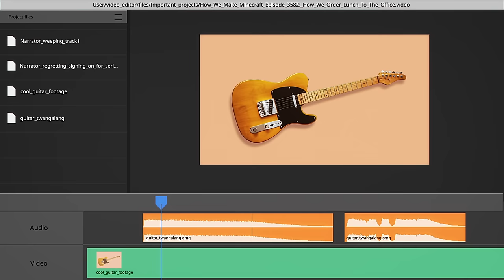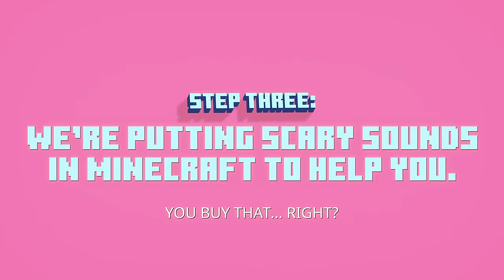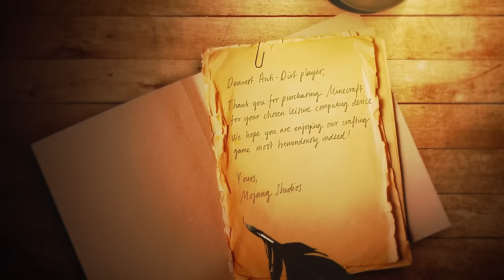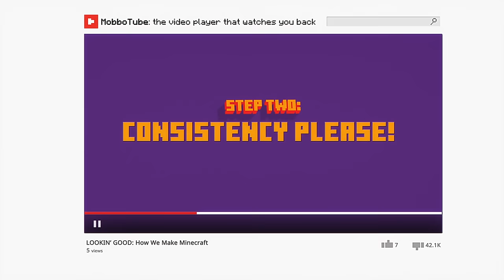The Sounds of Minecraft: How We Make Minecraft - Episode 4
A video all about how we make the sounds of Minecraft? Wouldn’t a podcast have been more appropriate? Yes, well, we’ve made it now, so please watch it anyway! (Big thanks to @TheNoteblockLizard and our Audio Director Samuel Åberg.)